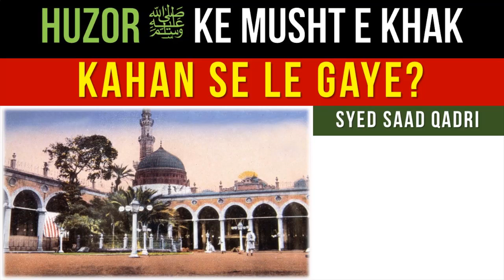Muhammad SAWS ke Mitti Kahan se le gaye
Noor e Muhammadi SAWS Dars ka link jis ka reference is dars mein deya gaya: